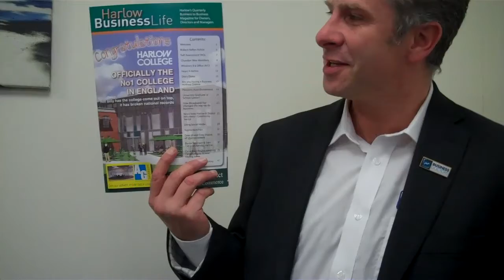Brian talking about the Chamber